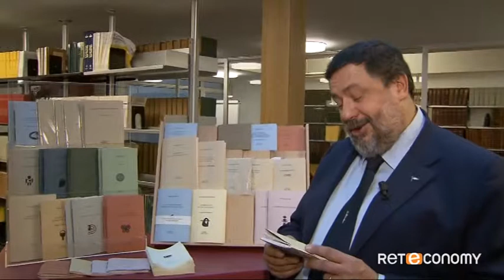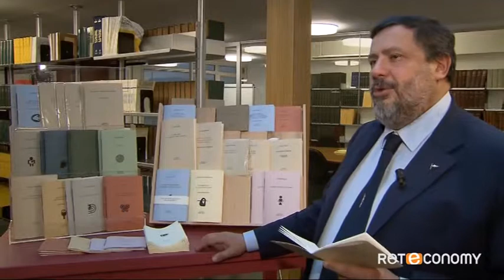La partita IVA di Walter Benjamin | I Tartassati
L'avvocato Giuseppe La Scala intervistato da Francesco Specchia sul curioso scambio epistolare di Walter Benjamin con il fisco.